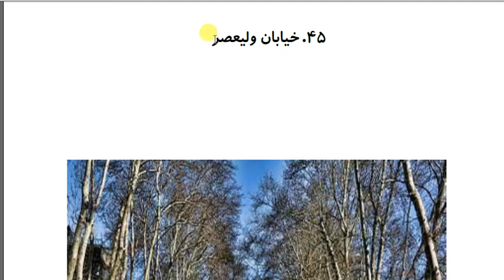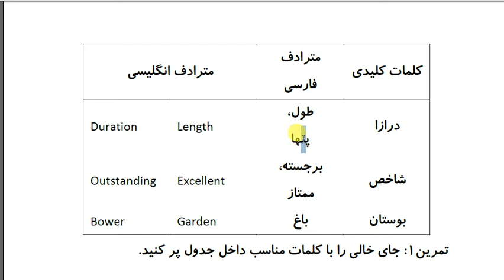Farsi Reading: Reading 45: Discover the art, culture and history of Iran